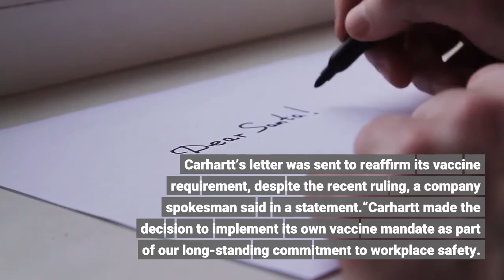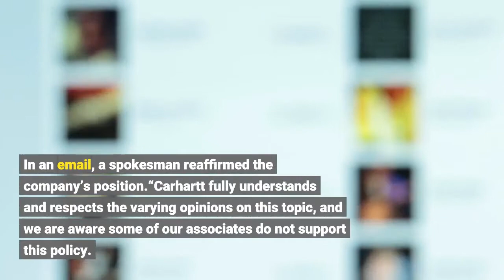Carhartt reaffirms vaccine mandate despite social media backlash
Carhartt's decision to continue requiring its workers to be vaccinated against COVID-19 led to a social media backlash against the workwear brand. Earlier this week, a letter sent to employees illustrating Carhartt’s stance on vaccines began circulating on social media, angering many who disagree with the policy. The letter was sent following last week’s Supreme Court ruling against President Biden’s plan to require vaccines or routine COVID testing at companies with more than 100 employees. Carhartt’s letter was sent to reaffirm its vaccine requirement, despite the recent ruling, a company spokesman said in a statement.“Carhartt made the decision to implement its own vaccine mandate as part of our long-standing commitment to workplace safety. Our recent communication to employees was to reinforce that the Supreme Court ruling does not affect the mandate we put in place,” the statement read. Don’t miss the latest news. Sign up for Ad Age newsletters here. Many reacted negatively on social media, using a BoycottCarhartt tag against the brand, which is popular with conservatives. By Wednesday afternoon, the brand had been mentioned in more than 60,000 tweets. In an email, a spokesman reaffirmed the company’s position.“Carhartt fully understands and respects the varying opinions on this topic, and we are aware some of our associates do not support this policy. However, we stand behind our decision because we believe vaccines are necessary to protect our workforce,” he wrote. On Twitter, Carhartt was a trending topic and the backlash was plentiful. Carhartt's stance invited support from others. Some drew comparisons to the Nike boycott, which included the burning of actual footwear, following the brand’s ad campaign starring Colin Kaepernick. That campaign ended up performing favorably for the sportswear giant.